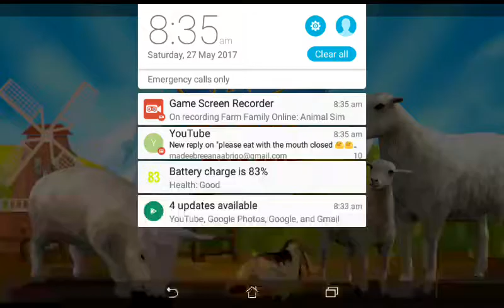Farm Family Online: Part 2 Donkey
Donkeys are stubborn but hybrids like zonkey know as male zebra and female donkey